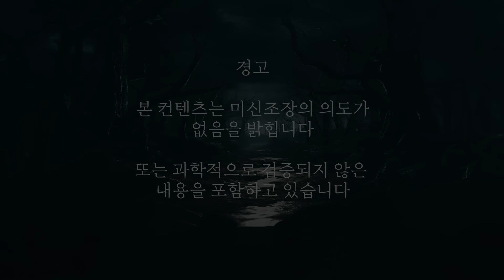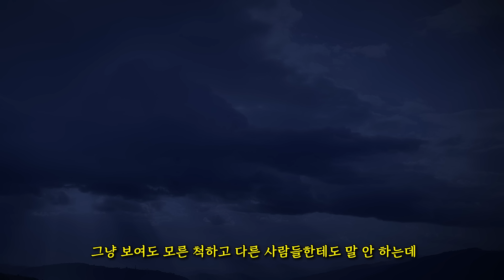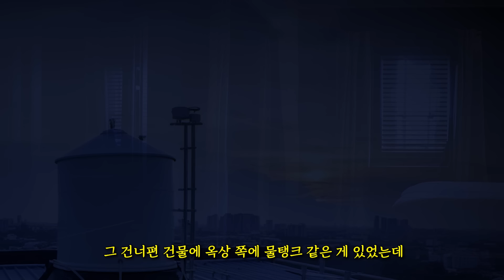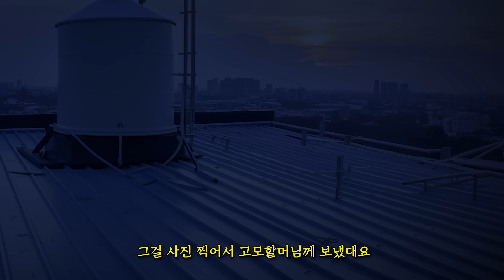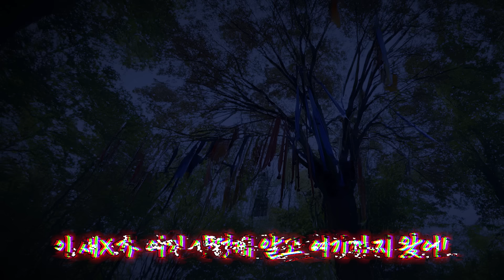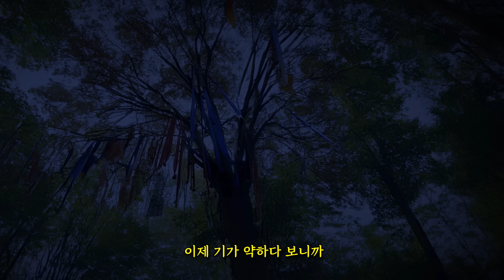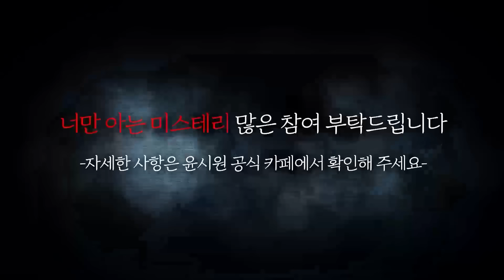[시청자가 직접 들려주는] 인연의 붉은실이 싸이코 귀신이랑 연결됐다? - 너만 아는 미스테리│haunted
0:00 인트로
0:20 공지사항
0:31 게스트 인사 & 사연자 인터뷰
2:30 사연 시작
12:55 사연 끝 인터뷰
17:03 아웃트로

🔎당신의 집에 귀신이 산다 사연 제보
[ 이름 , 집안 사진 4장  , 주소 , 연락처 , 가족동의 ]

본격 대한민국 NO.1 공포+코믹 방송 👊👻

🔎인스타그램 팔로우 : nampil007

저희 고스트헌터 멤버는

감사합니다 !!

🔎 카카오톡 채널 👉 "고스트헌터 윤시원"
       Used with permission from sdhizumi